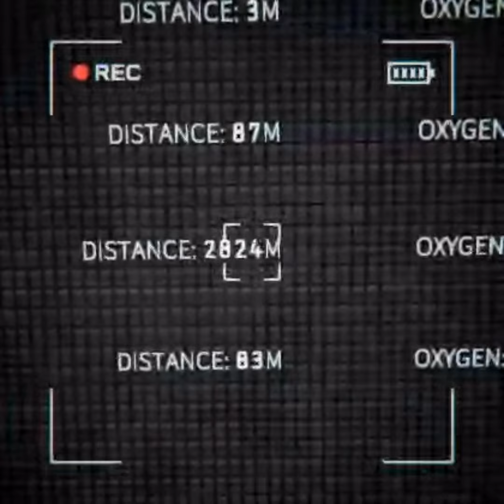A bunch of hilarious Content Warning clips (Slightly Offensive)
Please check out this game on steam it is so fun.